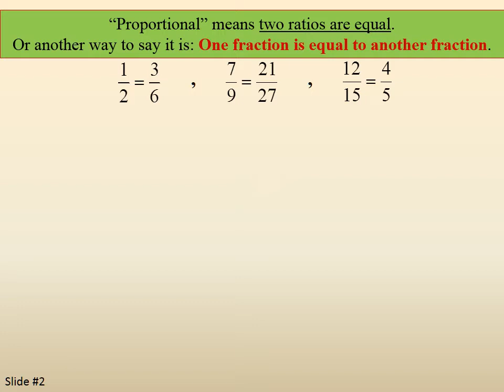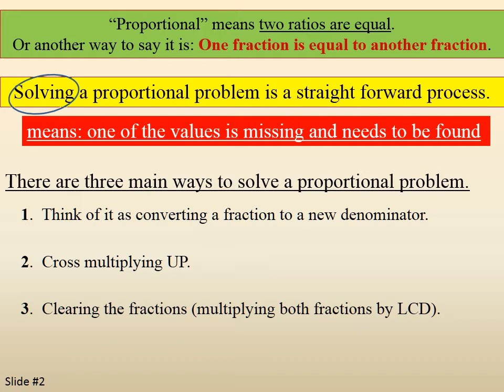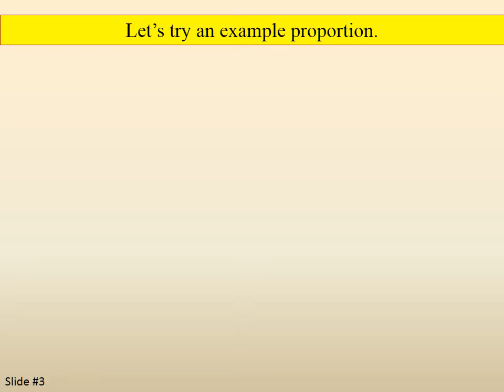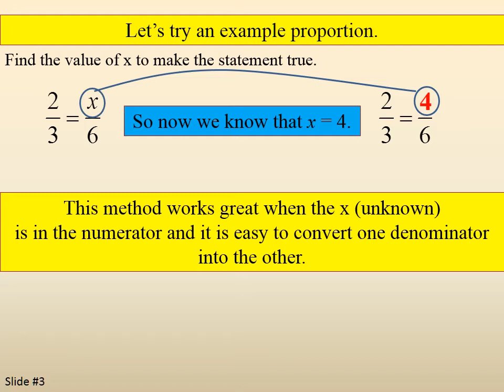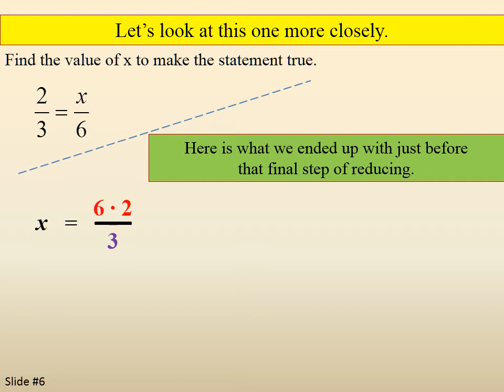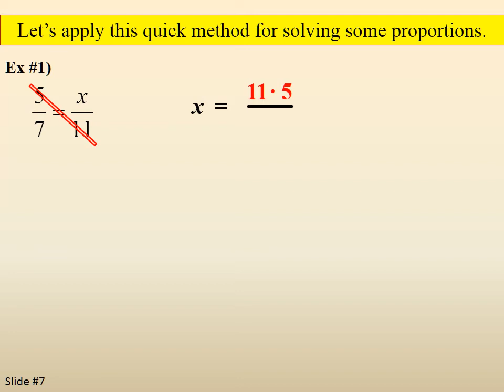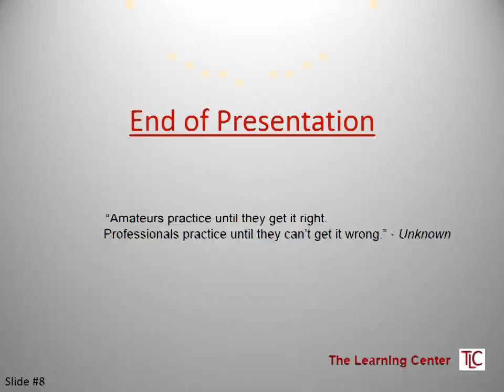Solving Proportions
Description